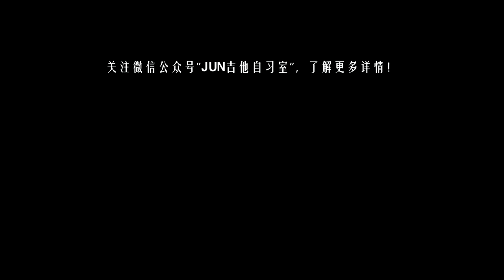Thập Diện Mai Phục (十面埋伏) - Guitar Diệp Nhuệ Văn